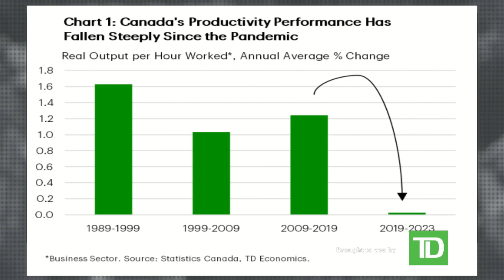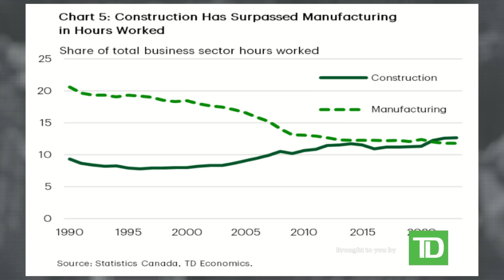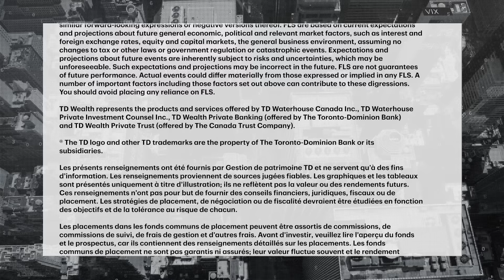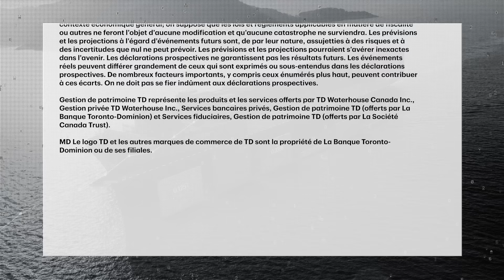From Bad to Worse: Why Canada is finding itself with a productivity problem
James Orlando, Senior Economist with TD, discusses a new report from TD Economics that shines a light on Canada's deteriorating productivity and the potential implications for the economy.